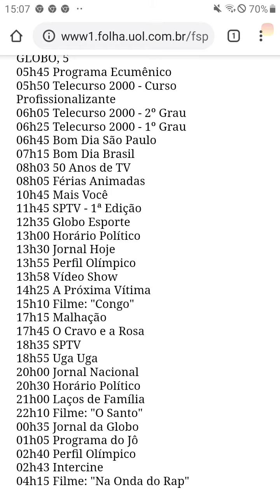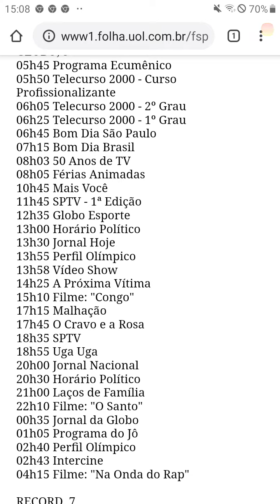TV Globo SP Saindo Do Ar No Dia (27/08/2000)